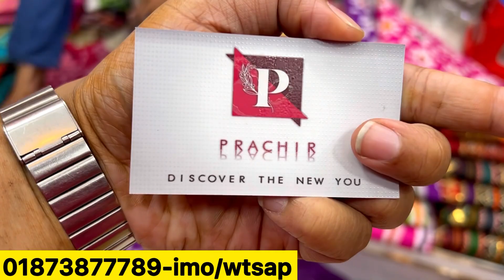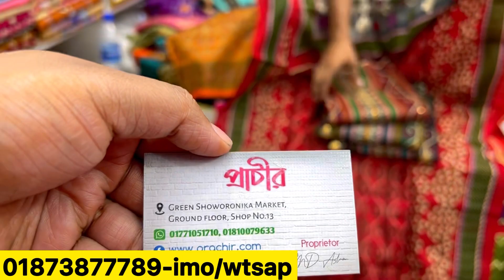অর্ধেক দামে সিকোয়েন্স কাজের বুটিক,বাটিকের থ্রিপিসের | Brand new boutique,batik 3pc in Salami sale